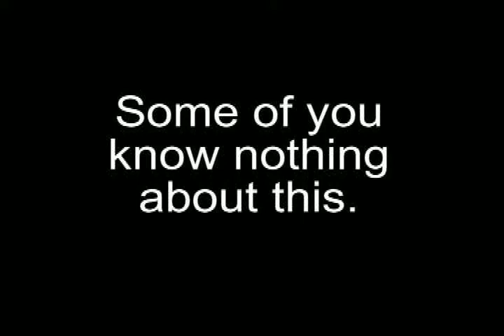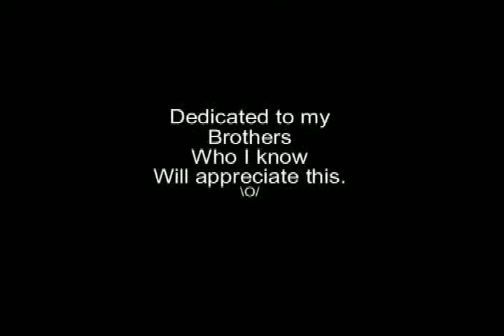You Are Not Ready For This!